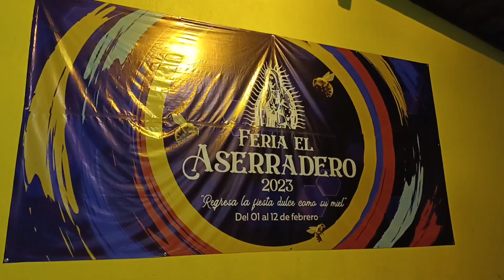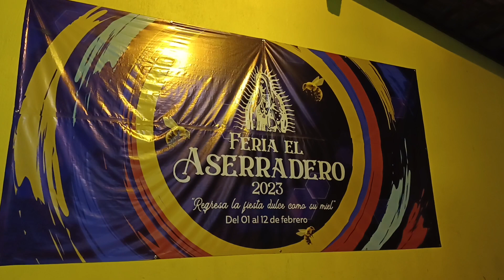Peregrinación de La Barranca Del Agua.